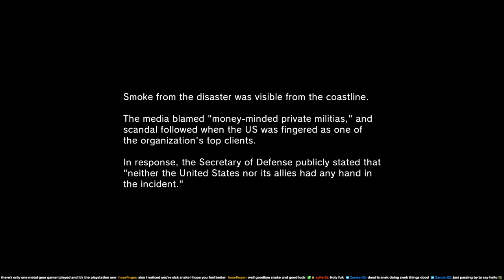Metal Gear Solid V: Ground Zeroes - Hard (01)